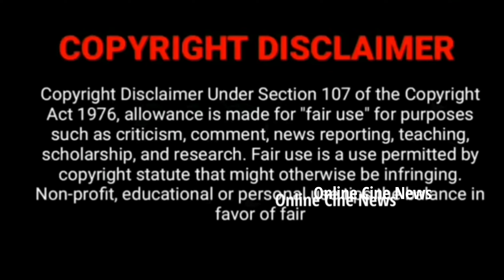TVET Night Shooting Spot Videos | Thendral vanthu ennai thodum Serial Vetri, Abi Beautiful Photos